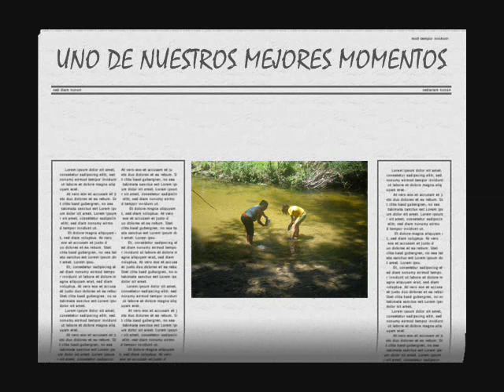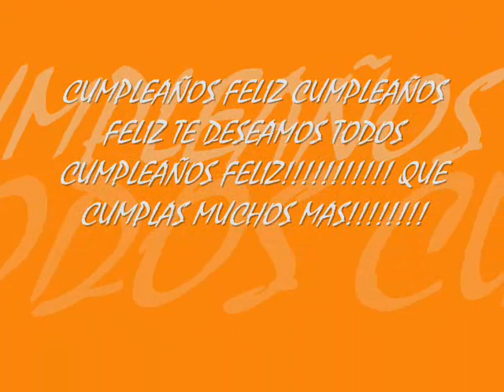14 CUMPLEAÑOS!!!!!!!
ESTO ES TU REGALO DE CUMPLEAÑOS YA Q LA XAMPI Y YO NO TE EMOS REGALADO NADA !PERO YO SI JEJE. BSS PILAR Y XAMPI...